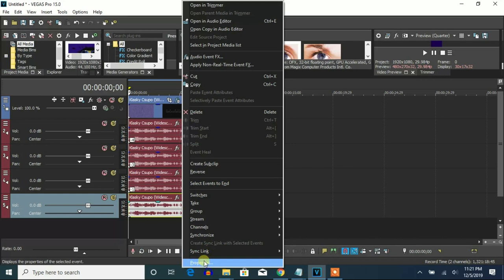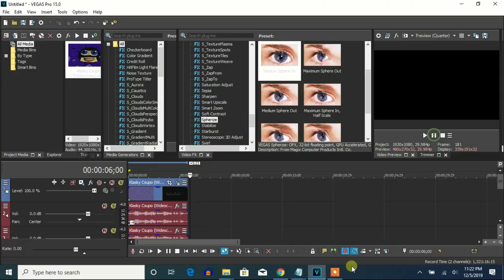How To Make Meta Major On Vegas Pro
Made on ‎‎Friday, ‎December ‎6, ‎2019, ‏‎2:25:09 pm to ‏‎2:26:16 pm

We can make an effect called "Meta Major" on Vegas Pro.

How to make Meta Major on AVS:

VideoFX

1st: Colorize

Red:   92
Green: 0
Blue:  255

2nd:   Sphere
Level: 2

Audio FX

Pitches:

100
110
120
130